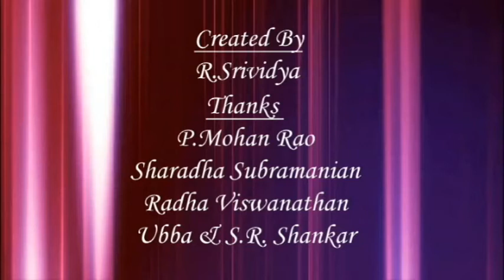Kalaisuvai 8 Rajalakshmi Kalaichuvai seeds Channel#spiritual#art#music#classical dance#handicrafts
We are going to provide information about various arts.